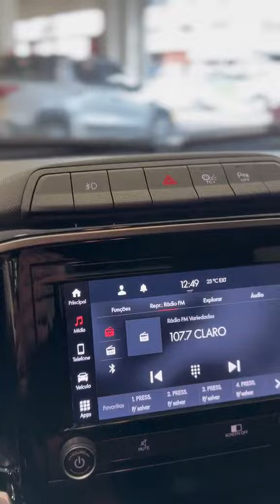Strada volcano ou Strada freedom dupla diferença de 4 mil reais de uma para a outra